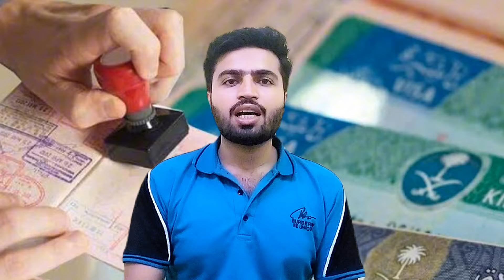Saudi embassy karachi update 05 November 2024 || Saudi embassy karachi news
Saudi Embassy Karachi update about visa stamping process